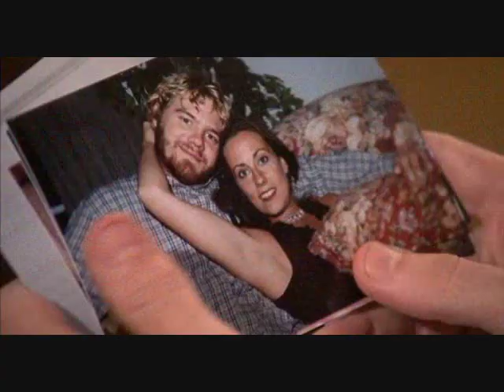Tarja Turunen & Martin Kesici : Leaving you for me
FAN VID made out of boredom